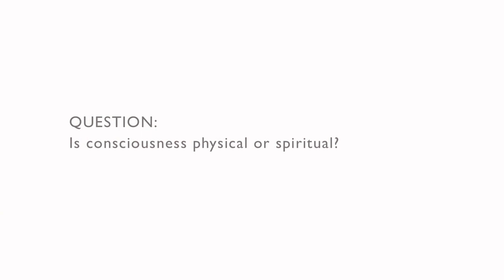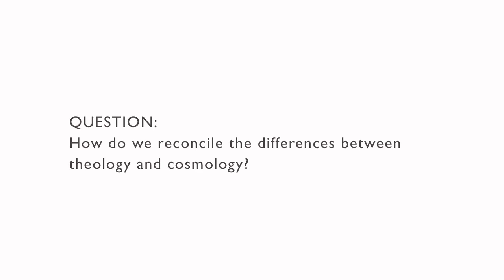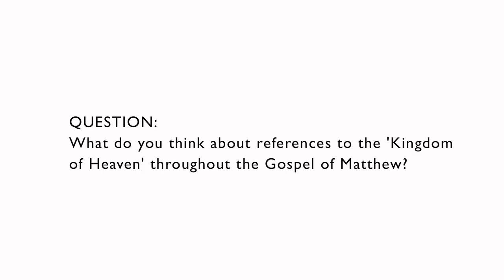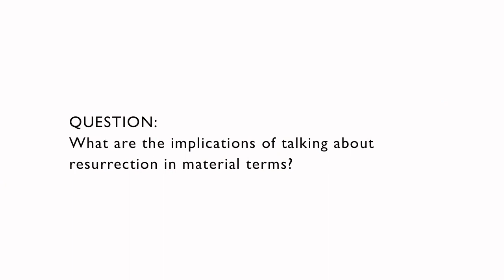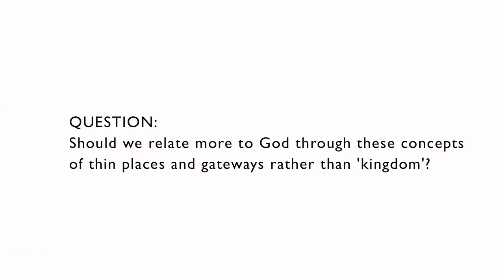A Rough Guide to Heaven, Paula Gooder - St Paul's Forum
Dr Paula Gooder discusses her latest book 'Heaven' and takes a close examination of what the term means and how we should approach the concept.  Part of the St Paul's Forum series of programmes held at St Paul's Cathedral, London.